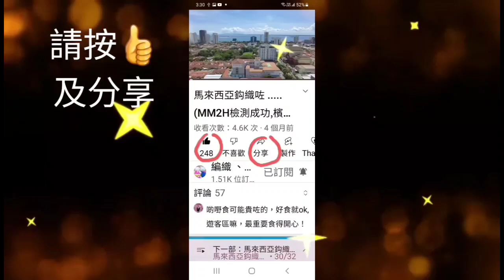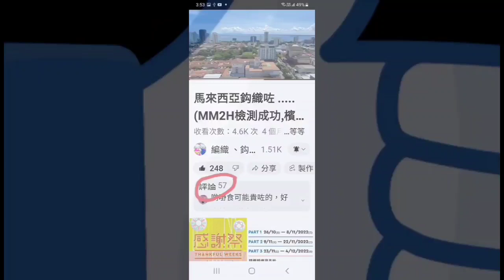鈎織薰衣草 Crochet Lavender